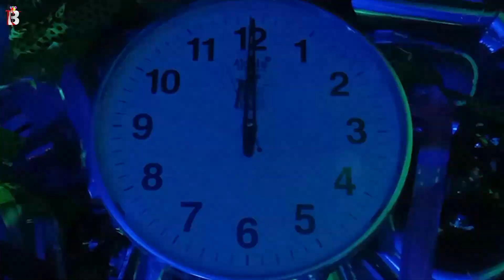Alisha Happy Birthday - Birthday Video Song | Birthday Songs With Names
Happy Birthday Alisha from Billion best Wishes. May this year bring you endless joy, success, and unforgettable moments. Here's to achieving all your dreams and making every wish come true. Have an amazing day filled with love and laughter! 🎂✨
Singer: Panjery

Hey Alisha!